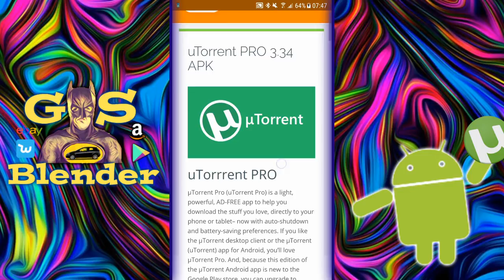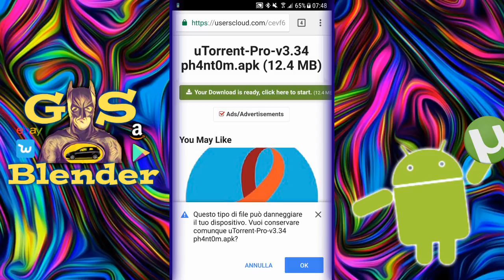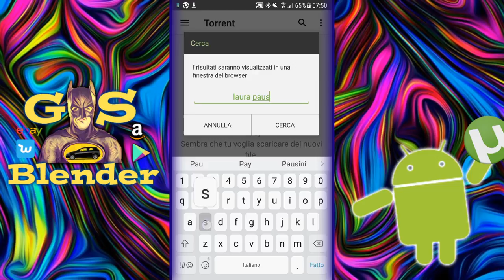Tutorial: Come scaricare file torrent su smartphone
Un saluto a tutti oggi vi farò vedere come scaricare e confifurare utorrent pro su android.